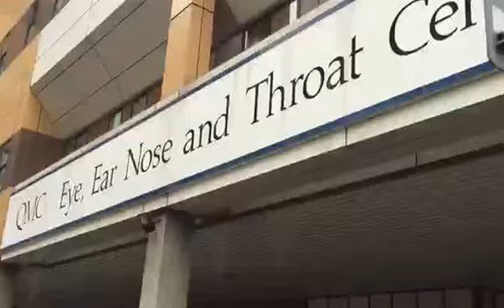The QMC in Nottingham.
Queens Medical Centre Hospital eye department.